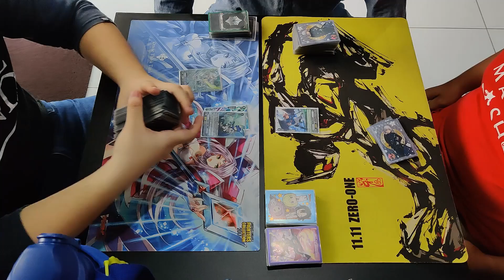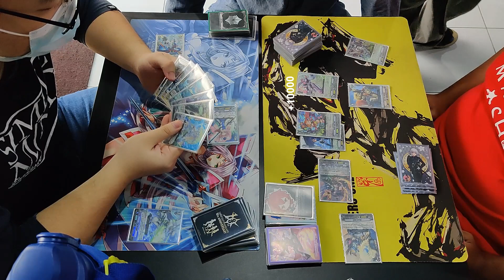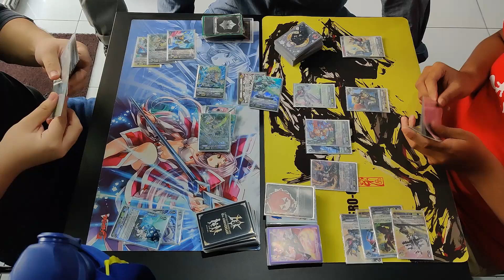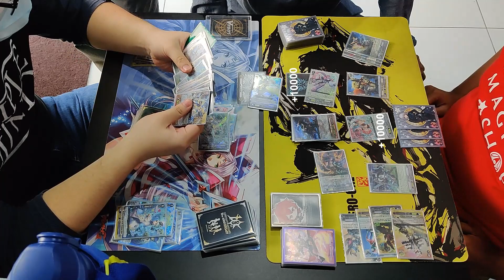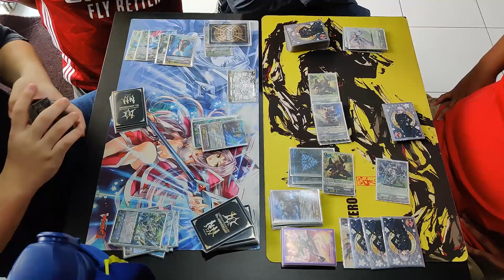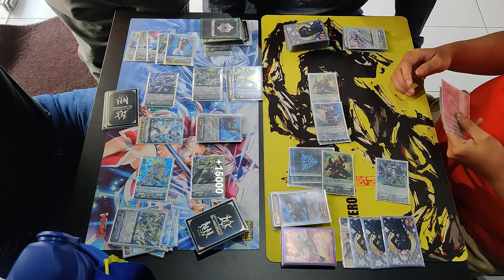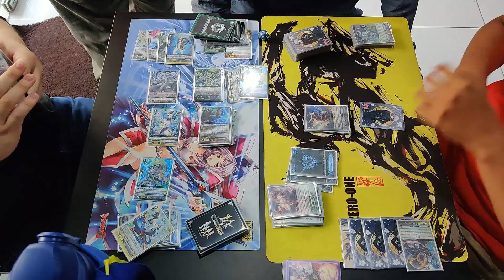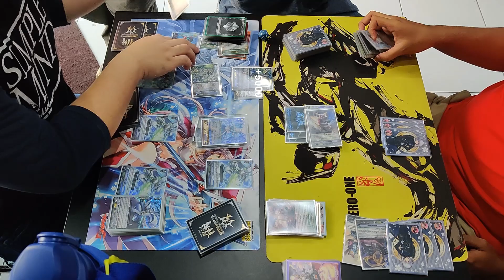Cardfight Vanguard Premium Shop Tournament Final: Aqua Force Thavas vs Spike Brothers Bad End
Cardfight!! Vanguard Premium Format shop tournament final match (16/10/2021) in a hobby shop located in Indonesia.

Shop location:
Ogre Card Shop - Gading Serpong
Ruko Golden 8, Jl. Ki Hajar Dewantara No.H-15, Pakulonan Bar., Kec. Klp. Dua, Tangerang, Banten 15811